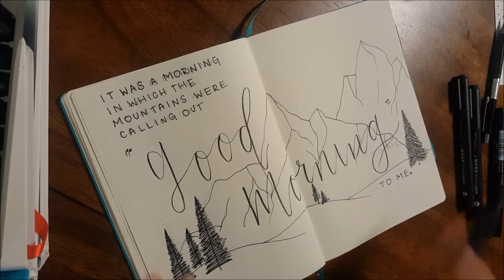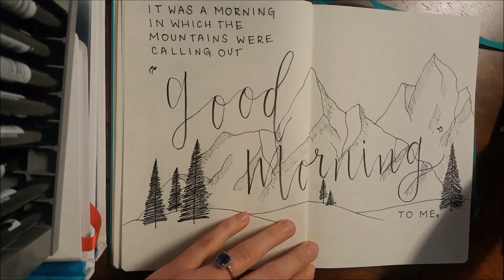5-Minute Draw With Me -- Mountains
Good morning! Here is a draw with me challenge inspired by the mountains I saw this morning...

it's an original quote and then here's some...

...shout outs!